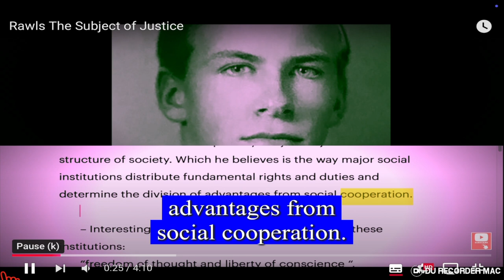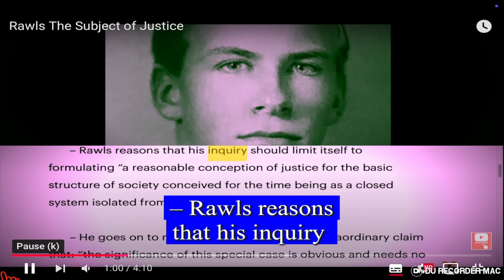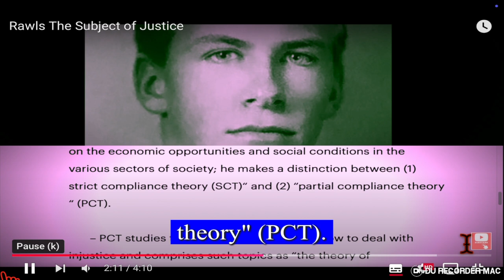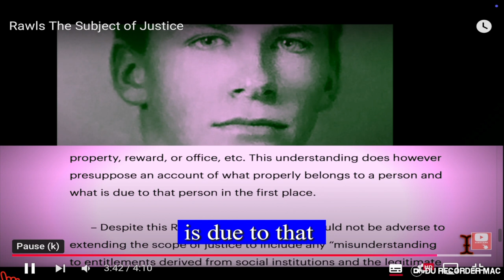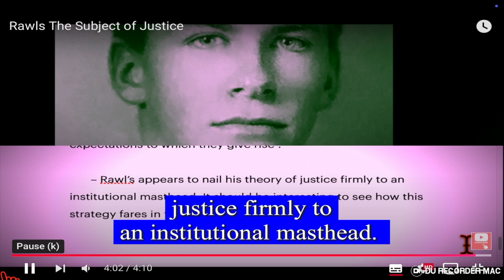The Subject of Justice - Review: Rawls - A Theory of Justice Ch 1 Sec 2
A  review of: “A Theory of Justice” by John Rawls ..first published 1972

Chapter 1 – Justice as Fairness/　第一章 正义即公平
Section 2 – The Subject of Justice/　　第2节正义的主题

– Rawls claims that the primary subject of justice is the basic structure of society. Which he believes is the way major social institutions distribute fundamental rights and duties and determine the division of advantages from social cooperation.

– Interestingly, he lists the following as some of these institutions:
“freedom of thought and liberty of conscience “,
“competitive markets“,
“private property in the means of production “, and
 “monogamous family”.

– Rawls believes that taken together these social institutions define “men’s  rights and duties and influence their life prospects”. He then states that these institutions favour certain starting places over others. Thus creating “deep inequalities “. It is here that Rawls sees a role for justice in addressing these very real disparities in life chances.

– Rawls reasons that his inquiry should limit itself to formulating “a reasonable conception of justice for the basic structure of society conceived for the time being as a closed system isolated from other societies “.

– He goes on to make what I see as a most extraordinary claim that: “the significance of this special case is obvious and needs no explanation. It is natural to conjecture that once we have a sound theory for this case, the remaining problems of justice will prove more tractable in light of it… “.

 – This means that Rawls will not be considering the justice of institutions and social practices generally, in relation to such areas as the law of nations and of relations between states. He will instead only be examining principles of justice that regulate a well ordered society where everyone is presumed to act justly and to do their part in upholding just institutions.

– Rawls maintains that the justice of a social scheme depends primarily on how fundamental rights and duties are assigned and on the economic opportunities and social conditions in the various sectors of society; he makes a distinction between (1) strict compliance theory (SCT)“ and (2) “partial compliance theory “ (PCT).

– PCT studies the principles that govern how to deal with injustice and comprises such topics as “the theory of punishment”, “the doctrine of just war”, and “ways to oppose unjust regimes”. At this point I became a little confused in that it seemed to me (without any explanation) SCT was somehow transformed into something Rawls termed: “ideal theory”.

– Rawls argues that although PCT constitutes the pressing and urgent matters which are things we face in every day life he will nevertheless begin with “ideal theory“. This is because he maintains it is the only sound basis for the systematic grasp of generally more pressing day-to-day matters.

– Rawls makes, what seems at this stage, the very reasonable assertion that: to fully understand a conception of justice we must first make explicit the conception of social cooperation from which it derives. He believes that the concept of justice is defined by the role of its principles in assigning rights and duties and in defining the appropriate division of social advantages. This view of justice he is promoting does not, in Rawls’ view, conflict with traditional notions of justice.

– Rawls then refers to what he understands is Aristotle’s vision of justice which is to refrain from gaining some advantage for oneself by seizing what belongs to another, such as another’s property, reward, or office, etc. This understanding does however presuppose an account of what properly belongs to a person and what is due to that person in the first place.

– Despite this Rawls believes Aristotle would not be adverse to extending the scope of justice to include any “misunderstanding to entitlements derived from social institutions and the legitimate expectations to which they give rise”.

– Rawl’s appears to nail his theory of justice firmly to an institutional masthead. It should be interesting to see how this strategy fares in the stormy seas ahead.

B-E.